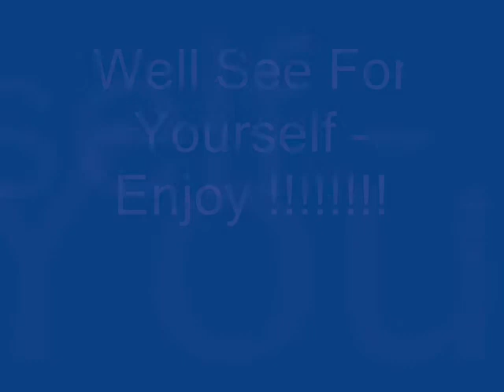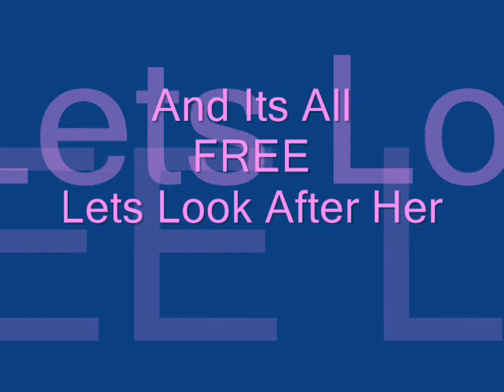mother Earth 2